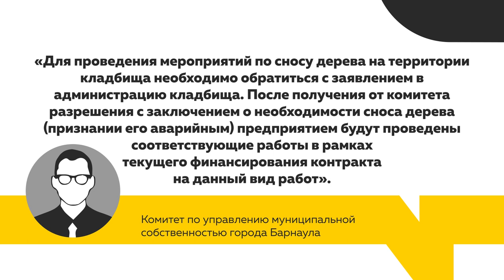Барнаульцы умоляют спилить ветхие деревья, разрушающие могилки на Черницком кладбище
Не могут обрести покой. Руководство Черницкого кладбища до сих пор не спиливает ветхие аварийные деревья, которые уже неоднократно падали на надгробные плиты. Напомним, летом этого года сухостой повредил десятки могил. Родственники готовы восстановить за свой счет, но боятся повторного ЧП и просят о помощи.